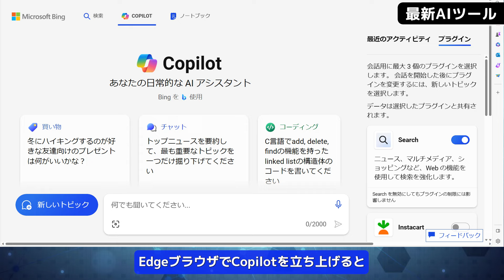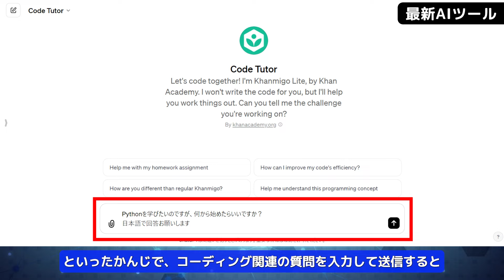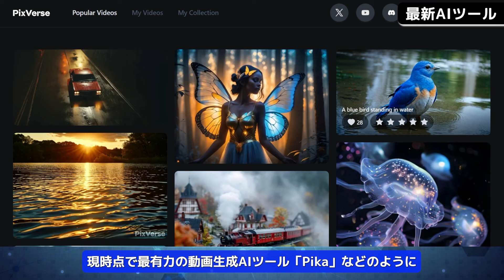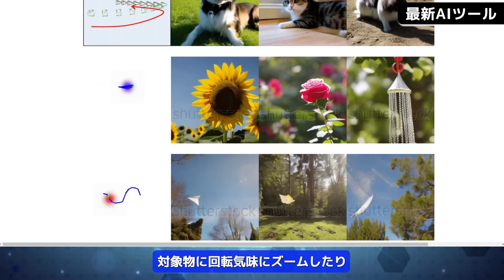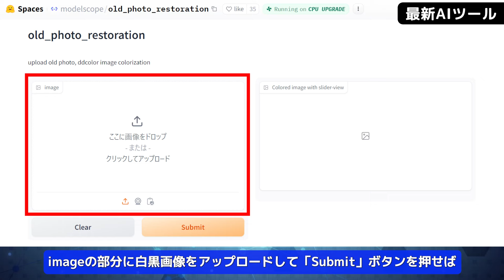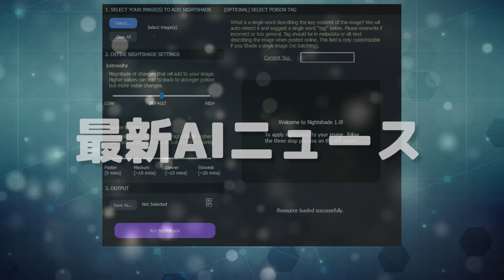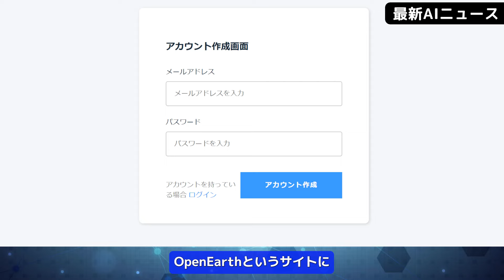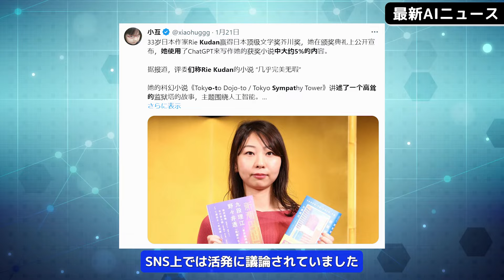Copilotに長文入力機能実装/GPT Storeランキング上位の人気GPTsベスト3/高品質動画生成AI「Pixverse」【今週公開の最新AIツール&ニュース】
◆動画の説明

0:00　動画のもくじ
0:20　Copilotに長文入力機能実装
2:15　GPT Storeランキング上位のGPTs3例
4:58　テキスト→動画生成AI「PixVerse」
6:34　動画を折り紙スタイルに変換するAI「DomoAI」
7:37　動画生成AIのベンチマーク「EvalCrafter Leaderboard」
8:26　動画生成AIにカメラポーズ機能を導入できるAI「MotionCtrl」
9:42　1枚の画像からそっくり画像量産AI「PhotoMaker」
11:08　白黒画像→カラー化AI「DDColor」
11:54　Midjourney歴代Verの画像閲覧サイト「Midlibrary」
13:21　AIによる画像の学習を阻害するアプリ「Nightshade」
14:38　OpenAIがAIチップ工場建設の噂
15:34　芸能人風の顔になれるTikTok AIツールが流行
16:40　AIで生成した新宿のUE5データが無料公開
17:43　NECと木村屋が「恋AIパン」開発
18:41　生成AIを活用した芥川賞受賞作が海外で話題
20:07　エンディングムービー

Microsoft、EdgeCode Tutor、All-around Writer (Professional Version)、DeepGame
InstantID、LoRA、Glaze、サム・アルトマン、AI Parody
Unreal Engine 5、cotomi、九段理江、東京都同情塔

・Pixverse
ttps://app.pixverse.ai/creative/list
・DomoAI
ttps://domoai.app/
・PhotoMaker
ttps://photo-maker.github.io/
・Midlibrary
ttps://midlibrary.io/
・Nightshade
ttps://nightshade.cs.uchicago.edu/index.html
・ニュース

ChatGPTの革新的活用事例20選！～OpenAI DevDayで発表のGPT-4 Turbo with vision、GPTsなど～
ChatGPTをめっちゃ便利にする海外製GPTsベスト20！～GPT-5シミュレート、仮想Grok、動画生成、論文検索～
自作ChatGPT「GPTs」人気ベスト30！ 8000個の中から厳選！ ～GPTsの作り方や制作時の注意点まとめも～